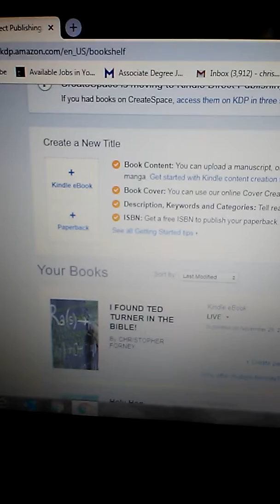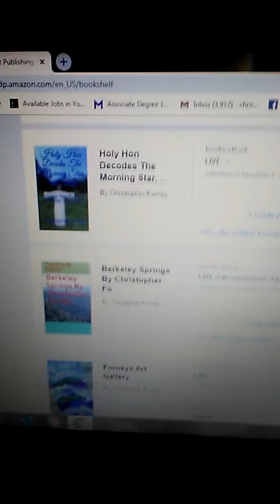HOW TO BUY MY BOOKS KINDLE!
Holy Hon describes how to access his books on Kindle Direct